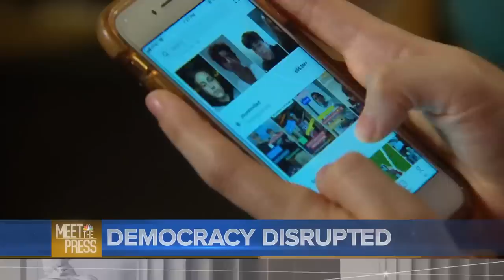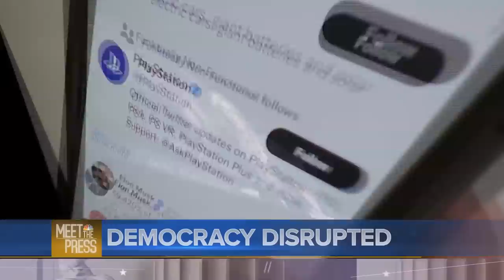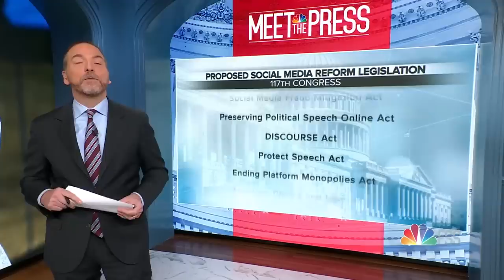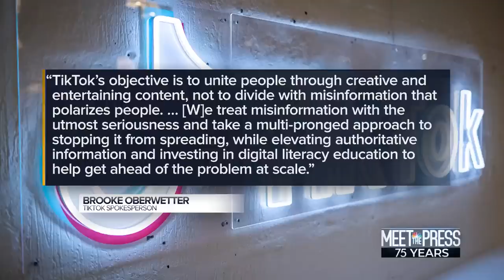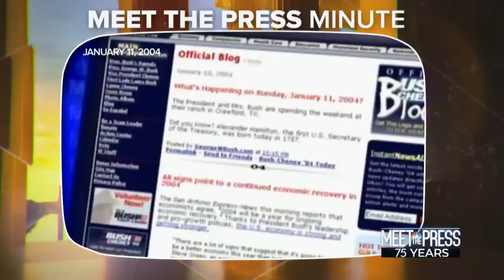Meet the Press full broadcast — Jan. 1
Facebook whistleblower Frances Haugen talks about what's changed in big tech since she came forward in 2021 ... and what hasn’t. Sen. Amy Klobuchar (D-Minn.) discusses her legislative focus on big tech in the new year of 2023. Rep. Mike Gallagher (R-Wis.) talks about Chinese ownership of Tik Tok. Journalists Cecilia Kang and Elizabeth Nolan Brown, former Homeland Secretary Jeh Johnson, and former Rep. Carlos Curbelo (R-Fla.) join Meet the Press for a special episode on social media.